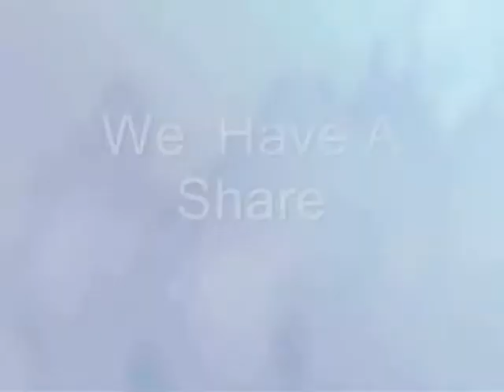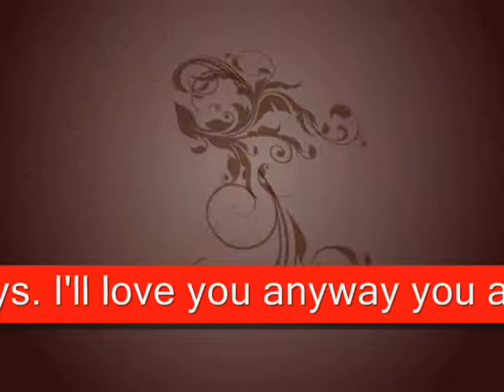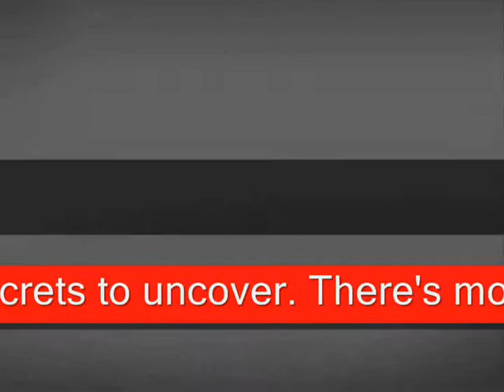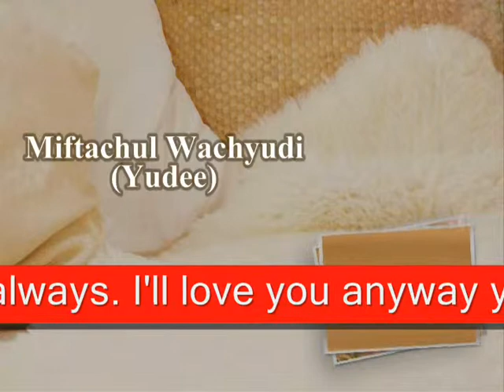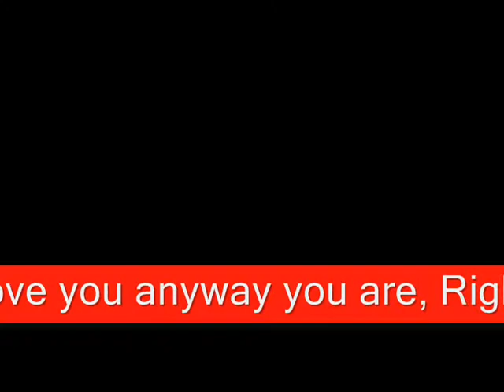We have a share - by Miftachul Wachyudi (Yudee)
We have a share

sub me , I will sub back

do.
do so
Money is an excellent servant, but the host
very bad.